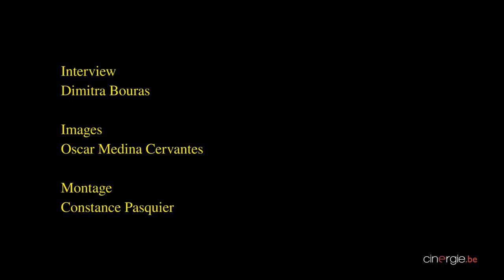La forêt de mon père - Rencontre avec Vero Cratzborn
La Forêt de mon père est le premier long-métrage de Vero Cratzborn dans lequel elle aborde les troubles psychiques. Un sujet complexe, souvent tabou, avec lequel elle a appris à composer depuis son enfance. Loin d’être le témoignage d’une vie, ce film interroge la frontière entre normalité et folie dans la sphère familiale, du point de vue des enfants de patients. Elle a mené beaucoup de recherches, et s’est entourée de professionnels de la santé mentale dès l’écriture du scénario. Avec ses acteurs, elle a travaillé le langage du corps. Comment exprimer la souffrance par le langage corporel sans devoir l’intérioriser ?